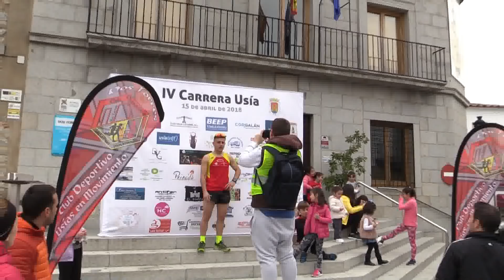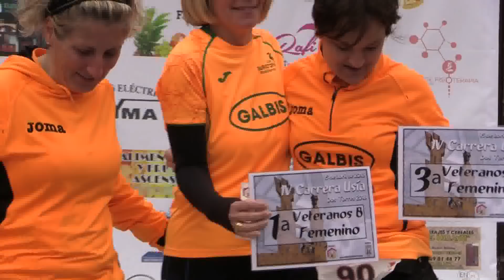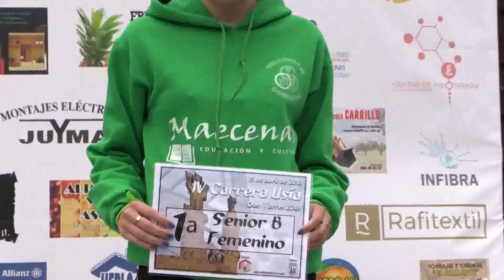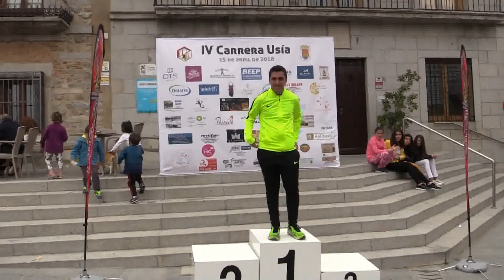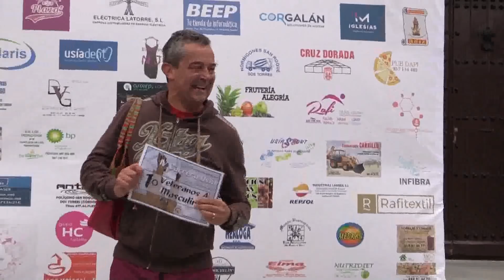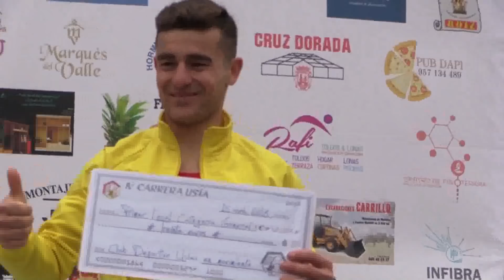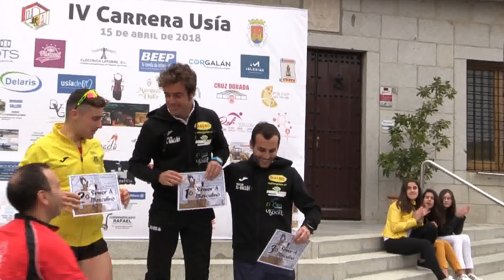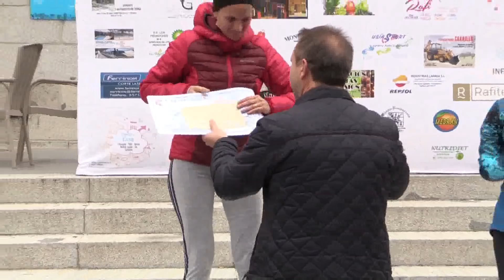IV Carrera Usia. Dos Torres(Córdoba)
IV Carrera Usia,  con salida y llegada a Plaza de la Villa,  el cruce el Arroyo Ciguñuela, y por la Dehesa de Chaparroso...11 kms de recorrido.